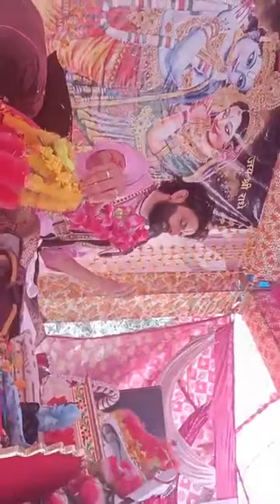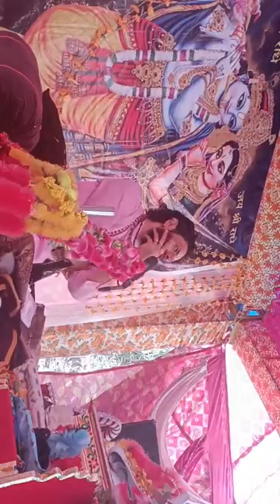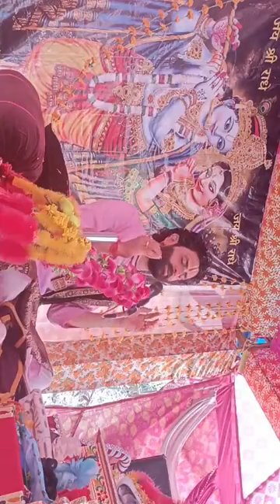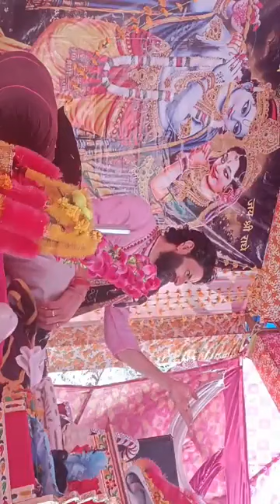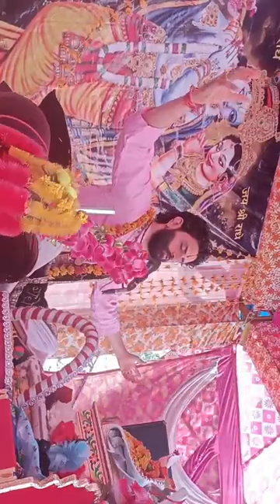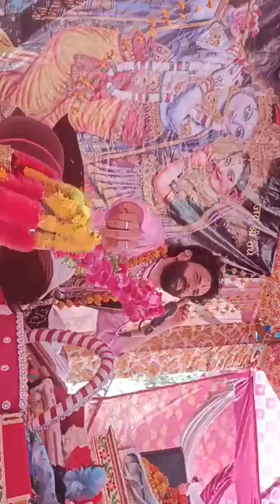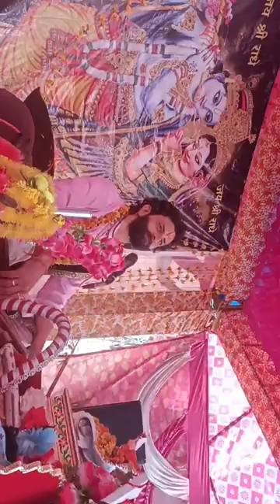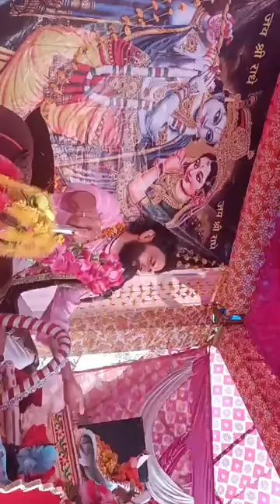24/ 3/ 2022/Shree mad bhagwat katha/jagmohan shastri Himachal/परमाणु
जगमोहन शास्त्री हिमाचल के यूट्यूब चैनल में जगमोहन शास्त्री जी द्वारा श्री राम कथा, श्री शिव महापुराण कथा एवं श्रीमद्भागवत कथा को LIVE सुनने के लिए आप हमारे इस YOU TUBE CHANNEL को SUBSCRIBE कर के BELL ICON को जरूर दबा लें।
▬▬▬▬ஜ۩۞۩ஜ▬▬▬▬
To Listen More Devotional Songs (Bhajan) Of jagmohan shastri ( Himachal Wale).